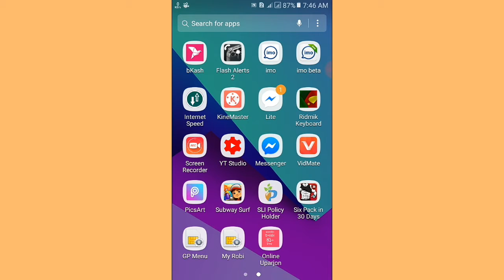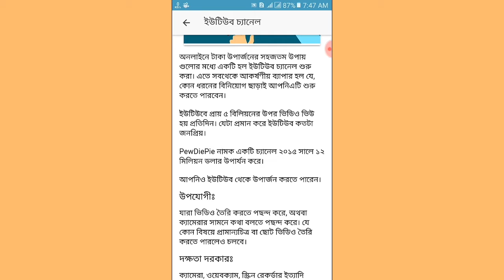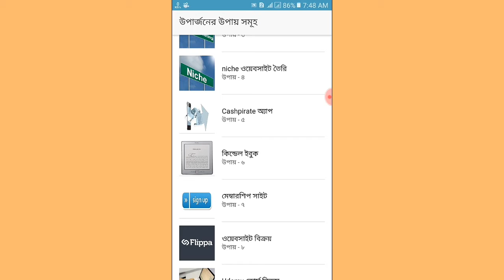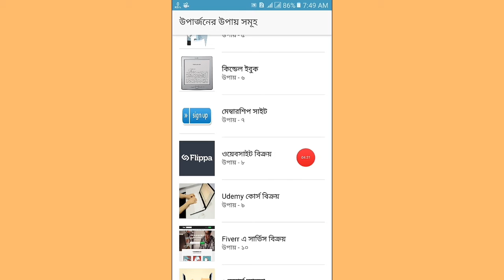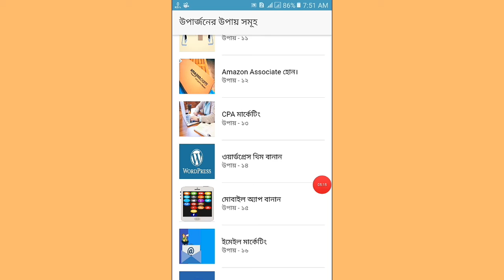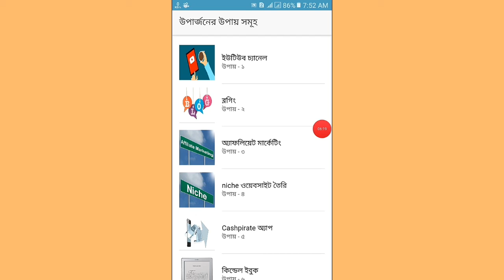Online Income Some Website_অনলাইন ইনকাম করুন_ঘরে বসেই টাকা ইনকাম করতে চান তাহলে ভিডিওটা দেখুন।।।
কিভাবে বিভিন্ন ওয়েবসাইট থেকে টাকা ইনকাম করতে হয় আজকের ভিডিওর মাধ্যমে তা দেখানোর চেষ্টা করলাম

আপনারা যদি এটা মেনে চলেন ভিডিওটা সম্পূর্ণ টা দেখেন তাহলে অবশ্যই আপনারাও অনলাইন থেকে ইনকাম করতে পারবেন

mr rakib